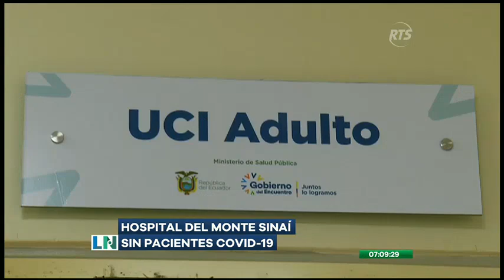El Hospital de Monte Sinaí se encuentra sin pacientes con COVID-19